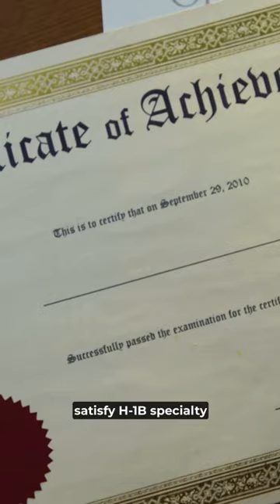How your MBA degree affects your H-1B application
Find out more about the your degree and how it affects your H1B.